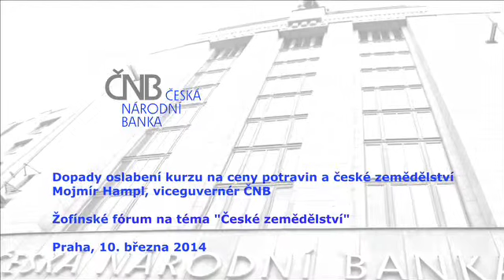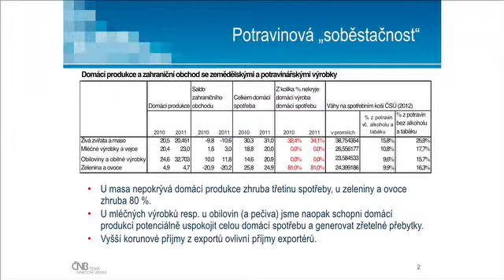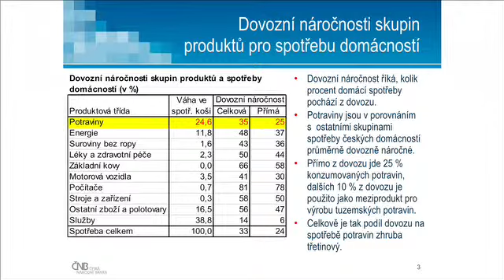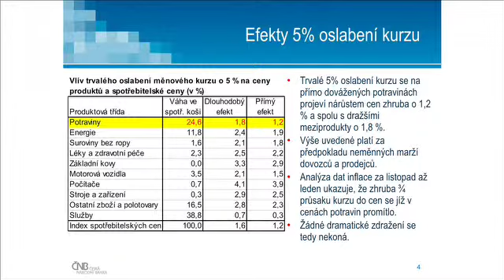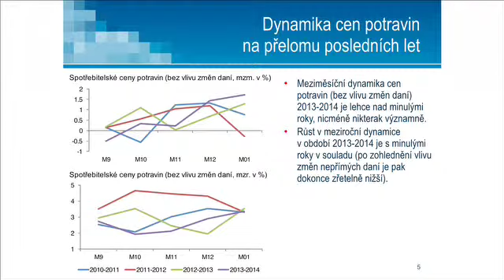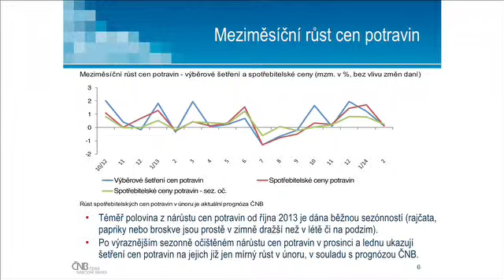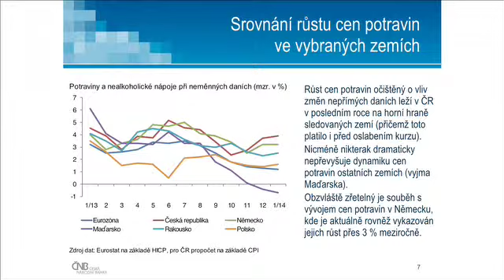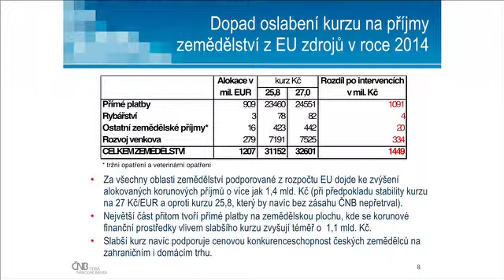Dopady oslabení kurzu na ceny potravin a české zemědělství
vystoupení viceguvernéra ČNB Mojmíra Hampla na Žofínském fóru na téma "České zemědělství"
Praha, 10. března 2014